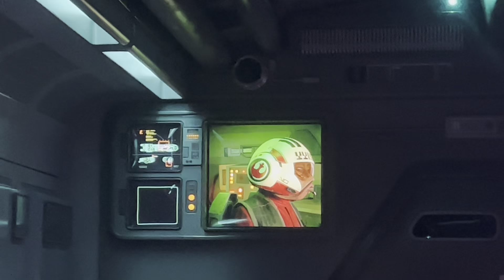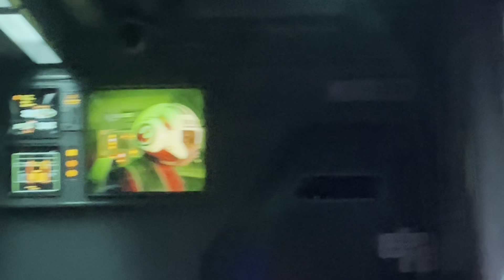STAR WARS DAY - Oga’s Cantina, Stuck on Rise, & Lightsaber Meetup | The Young Tot Vlogs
Hello fellow tots!

In this vlog, Bunny and I conquered May the Fourth, aka. Star Wars Day in our Batuu best!

Having the opportunity to celebrate my favorite holiday in my favorite park is never something I will take for granted!!

Side note:  Apologies for all the weird angles in this video. Vlogging with a service dog and no tripod in a crowded place was a bit difficult, but I’m getting a new setup soon ;)

And don’t forget to share what makes you smile :)